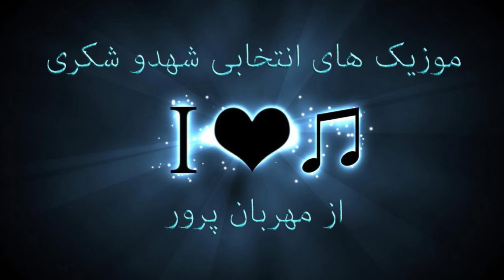Ahmad Saeedi Ba Man Bash